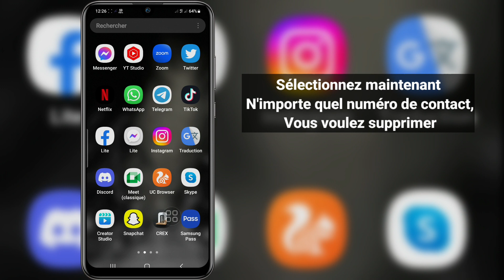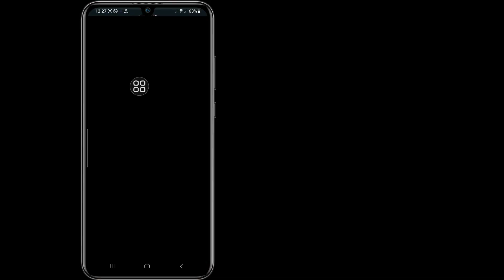Comment Supprimer Un Contact Whatsapp (2023) || Supprimer Le Numéro De Contact Whatsapp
Android School

Comment supprimer le numéro de contact WhatsApp.

 Dans cette vidéo, je vais vous montrer comment supprimer un numéro de contact sur WhatsApp.
C'est une méthode très simple et facile. Regardez cette vidéo et apprenez à supprimer le numéro de contact inconnu de WhatsApp.

 Pourquoi mes contacts WhatsApp ne sont-ils pas supprimés,
 Comment supprimer un contact,
 Pourquoi mes contacts ne sont pas supprimés,
 Comment supprimer pour tout le monde sur WhatsApp après une longue période,